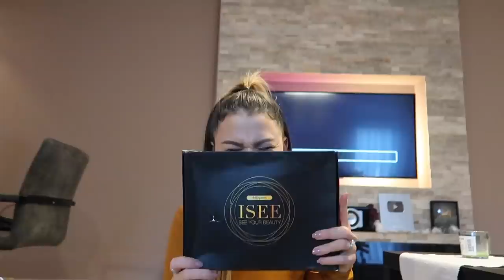GYERTEK VELEM AJÁNDÉKOKAT VENNI😎| +Új Paróka UNBOXNG